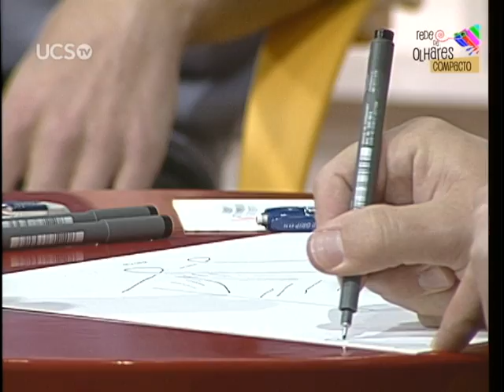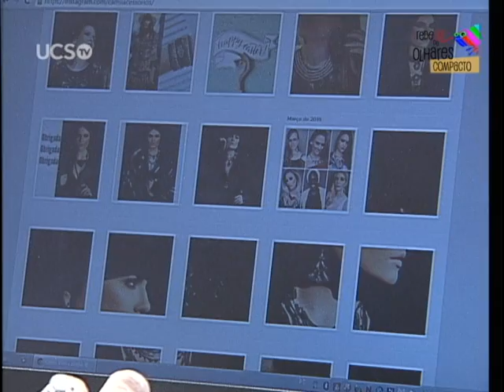Rede de Olhares - 06/04/2015 - Novos estilistas (Compacto)